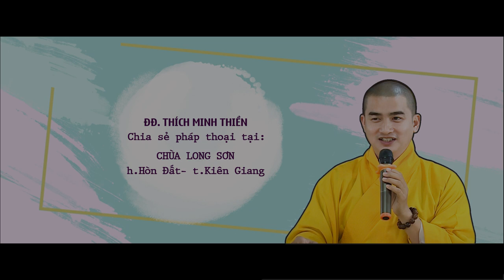► Chú XE ÔM LỪA SƯ THẦY rất hài hước - ĐĐ. Thích Minh Thiền (mới nhất 12.2019)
► Pháp thoại tại Chùa Long Sơn
Huyện Hờn Đất - tỉnh Kiên Giang
► Giảng sư  I  Đ Đ. Thích Minh Thiền
► Quay phim  I  Phương Gia Ngọc  -  Huỳnh Thành